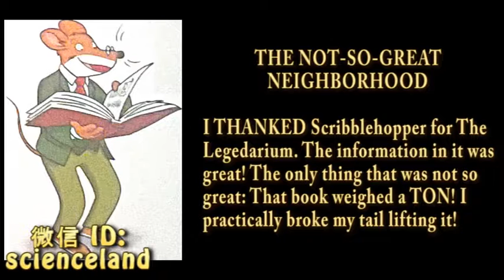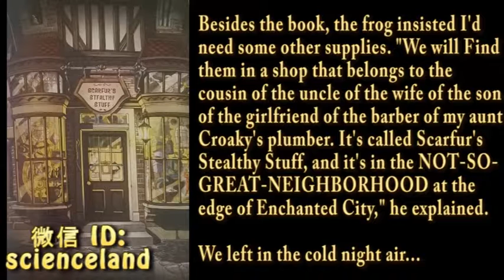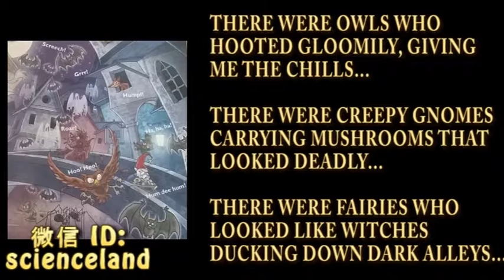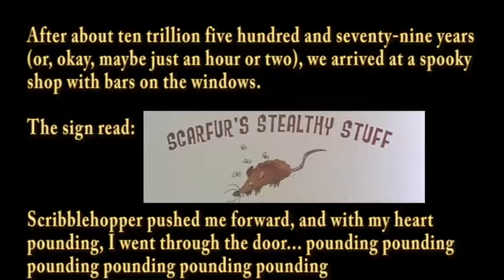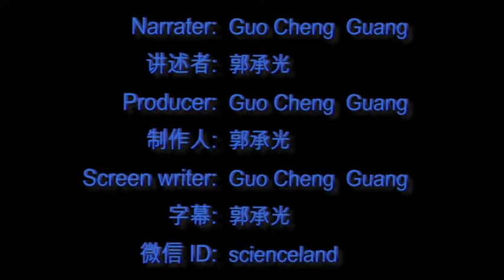The phoenix of destiny -- The Not-So-Great Neighborhood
听承光讲英文故事(10)：The phoenix of destiny -- The Not-So-Great Neighborhood